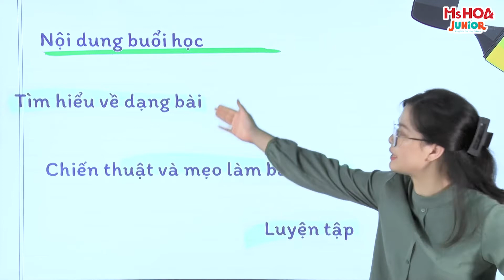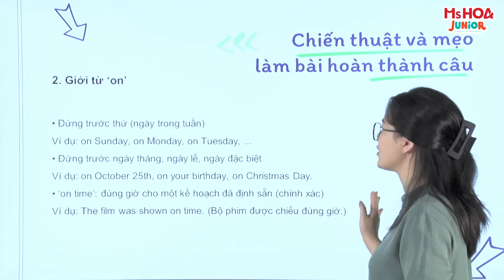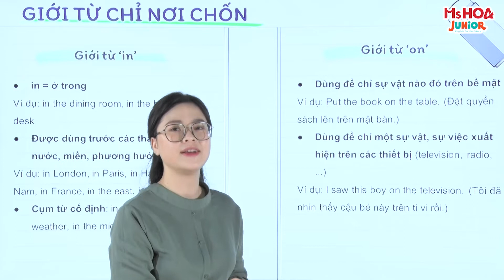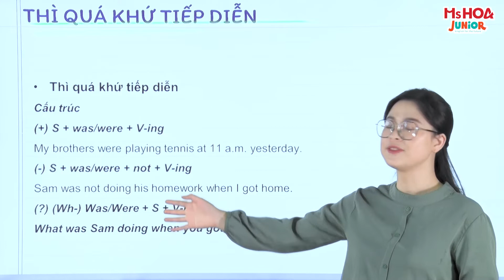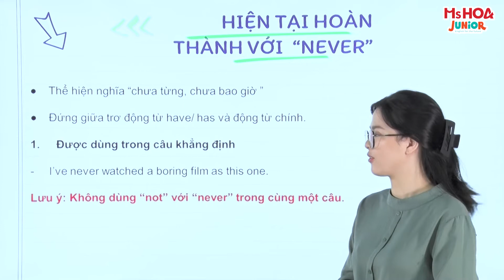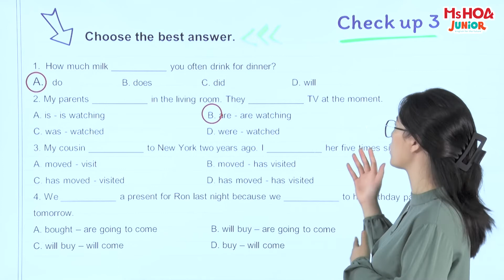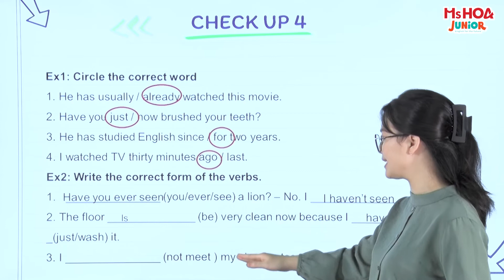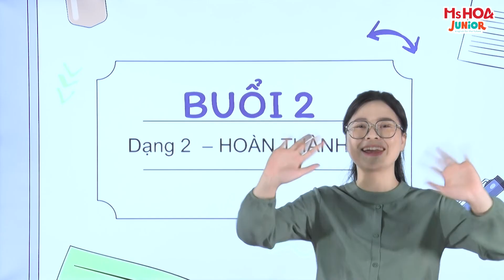Chuỗi ôn luyện | Chinh phục Tiếng Anh Chuyên & Cận Chuyên | Buổi 2: Hoàn thành câu | Ms Hoa Junior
Chào mừng ba mẹ đã đến với chuỗi bài giảng "Chinh phục tiếng Anh chuyên và cận chuyên" của Ms Hoa Junior.

Cùng đến với bài học tiếp theo của chuỗi bài giảng này nhé
Buổi 2| Dạng 2 - Hoàn thành câu

Bộ bài giảng được thiết kế dành riêng cho các bé lớp 4, lớp 5 đang chuẩn bị cho kỳ thi chuyển cấp và có mong muốn lên lớp chất lượng cao, lớp chuyên tại các trường THCS top đầu. Mỗi buổi học sẽ giúp các con củng cố lại kiến thức ngữ pháp, từ vựng, ngữ âm và được tiếp cận với các dạng bài thi mà đề thi thường ra.
Tham khảo thêm video bài giảng hay khác:
Các Khóa Học Tiếng Anh Theo Lộ Trình Chuẩn Cambridge:
1. KHÓA HỌC Tiếng Anh mầm non
2. KHÓA HỌC Tiếng Anh tiểu học
3. KHÓA HỌC Tiếng Anh THCS
4. KHÓA HỌC IELTS Junior dành cho học sinh cấp 2
5. KHÓA HỌC Tiếng Anh VIP 1-1

► HÀ NỘI:
CS 1: 107 Xuân La, Tây Hồ
CS 2: 388 Nguyễn Văn Cừ, Long Biên
CS 3: 66 Nguyễn Văn Lộc, Mỗ Lao, Hà Đông
CS 4: 230 Phố Lò Đúc, Đống Mác, Hai Bà Trưng
CS 5: 26 Phố Nguyễn Thị Định, Trung Hoà, Cầu Giấy
CS 6: 7 Liễu Giai, Ba Đình, Hà Nội
CS 7: 139 Minh Khai, P. Minh Khai, Hai Bà Trưng
► HỒ CHÍ MINH:
CS 1: 672A30 Phan Văn Trị, Phường 10, Gò Vấp
CS 2: 316 Võ Văn Ngân, P. Bình Thọ, Gò Vấp
CS 3: 66A Hoàng Diệu 2, P. Linh Chiểu, Thủ Đức
CS 4: 224 Khánh Hội, P.6, Q.4
CS 5: 427 Cộng Hòa, P.15, Q. Tân Bình
CS 6: 215 Kinh Dương Vương, P.12, Quận 6
► ĐÀ NẴNG:
CS 1: 226 Ngũ Hành Sơn, Phường Mỹ An, Quận Ngũ Hành Sơn
►HẢI PHÒNG:
CS 1: 129 Trần Nguyên Hãn, Lê Chân, Hải Phòng
►THANH HÓA:
CS 1: Lô 10 MBQH 1704 đường Phan Chu Trinh, P. Điện Biên, Tp.Thanh Hoá
►HÀ TĨNH:
CS 1: Lk1-08 Khu biệt thự liền kề Vinhomes, Hàm Nghi, TP. Hà Tĩnh
►QUẢNG NINH:
CS 1: A3-05, KĐT Monbay, Hồng Hải, Tp Hạ Long
►KHÁNH HÒA:
CS 1: 55 đường 23/10, Phương Sơn, TP. Nha Trang